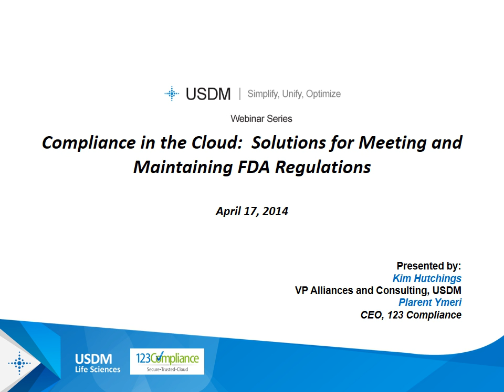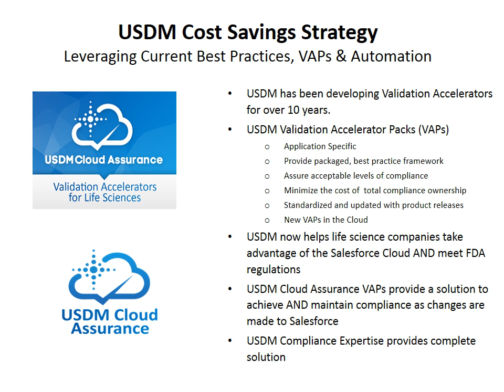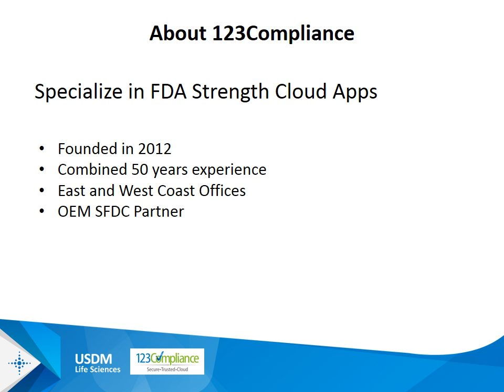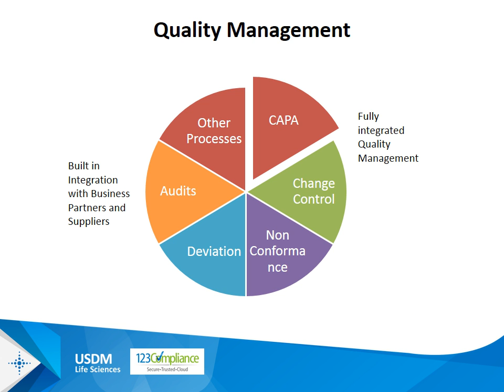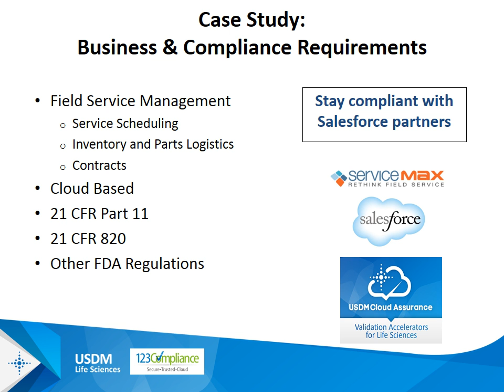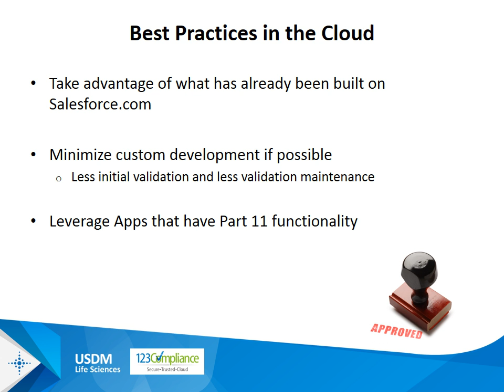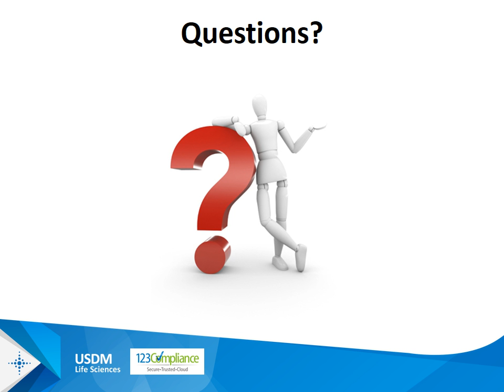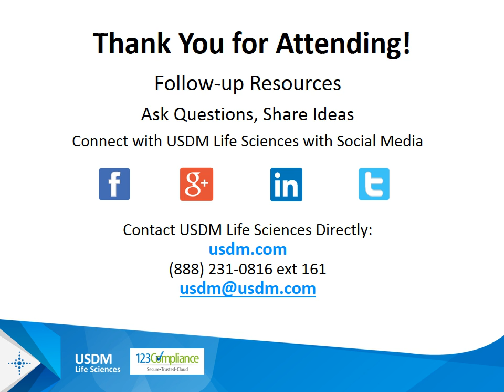Compliance in the Cloud: Solutions for Meeting and Maintaining FDA Regulations